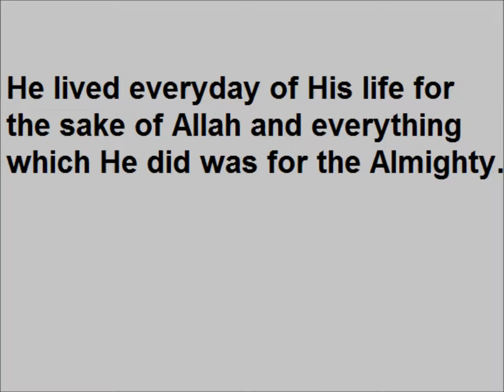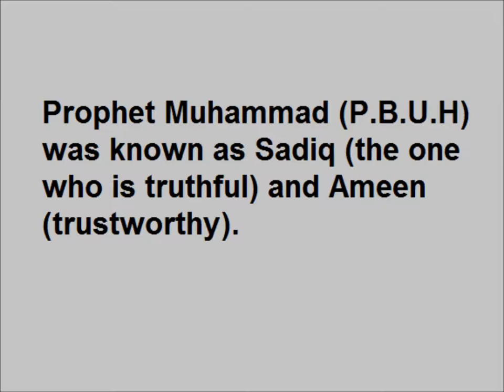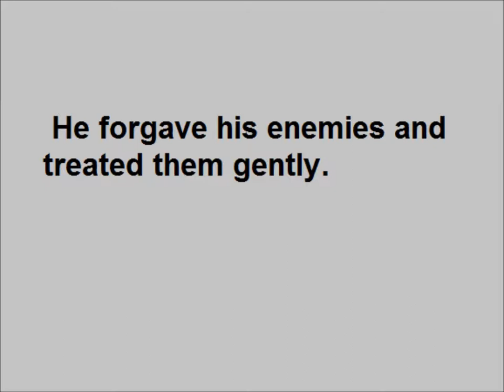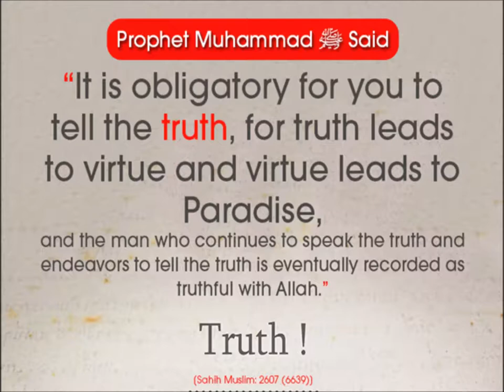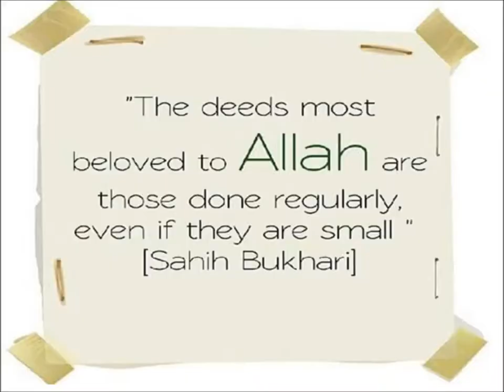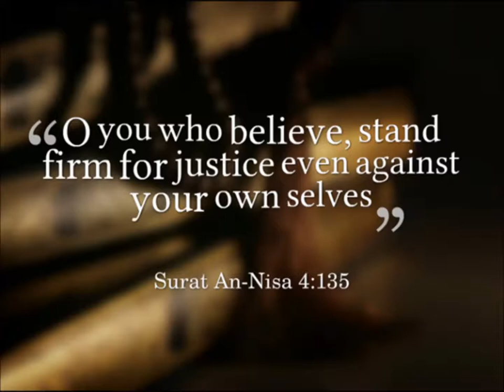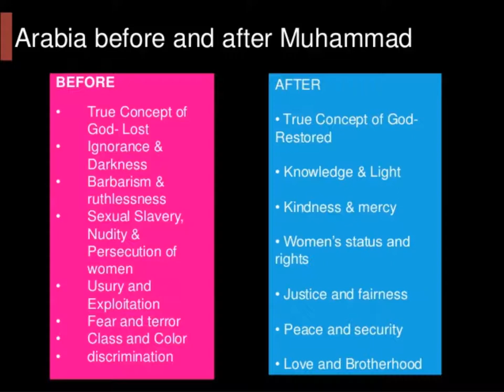English Writing skills/English in Urdu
Chapter Hazrat Muhammad's kindness and Forgiveness, comprehension for grade 5 students.